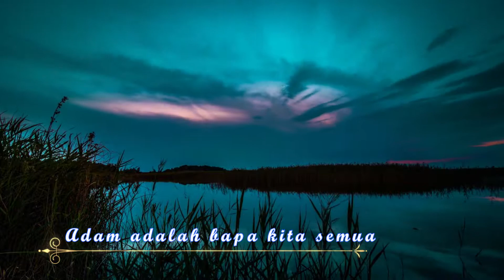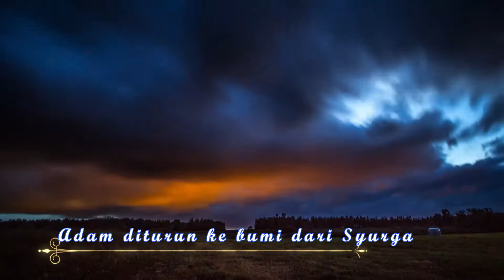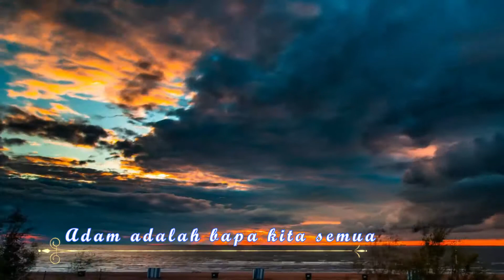ADAM | FAIZAL TAHIR